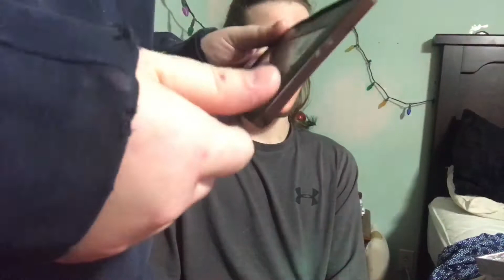doing my best friend’s boyfriend’s makeup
*don’t be thirsty they’re cute af together*

and ummmmm